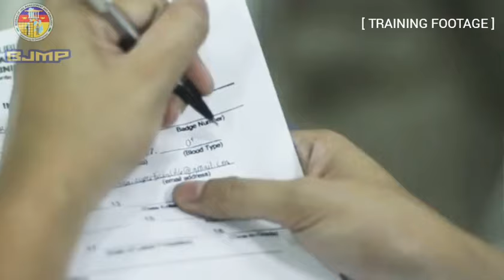BJMP JBRC TRAINING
Jail Basic Recruit Course (JBRC)

This course is essentially designed to equip and develop the BJMP recruits with knowledge, skills, proper attitude, and discipline required in the performance of duties and responsibilities as public safety officers. After the course, they are expected to demonstrate with proficiency/competence their functions as the frontliners of the organization, manifest self discipline in their behavior, and depict in their words and actions a person with sense of responsibility, selflessness, and moral obligation towards God, country and countrymen.